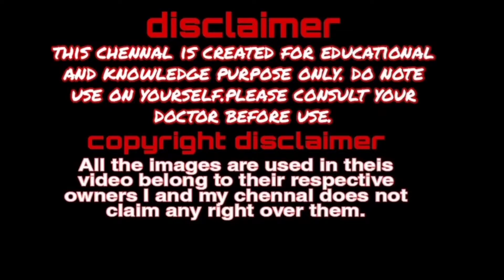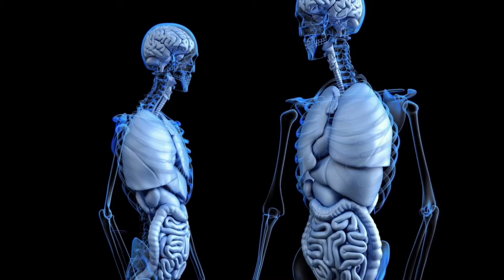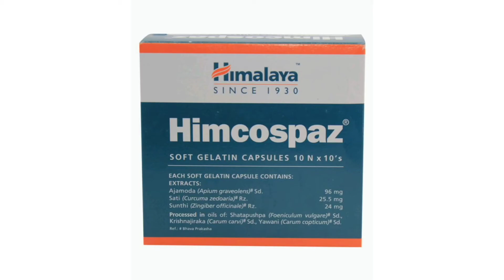पेट दर्द और UTI की आयुर्वेदिक दवा 😱✅himcospaz himalaya | himcospaz tablet uses in hindi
queries solved
1:- himcospaz tablet uses
2:- himcospaz tablet uses in hindi
3:- hilmcospaz tablet side effects
4:- himcospaz capsule himalaya
5:- himalaya himcospaz capsule
6:- ayurvedic medicine
7:- himalaya products